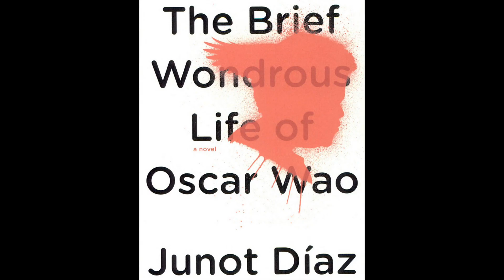How The García Girls Lost Their Accents - An English Major Book Review - Julia Alvarez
Today I'm reviewing the book "How The García Girls Lost Their Accents," a fiction novel by Dominican-American author Julia Alvarez.

Shot on Nikon CoolPix B500
Microphone (not used in the main portion of the video)
Smart watch

Hello! My name is Kara. I am from Pennsylvania (USA) but I currently live in the Dominican Republic.

Interested in getting TEFL certified and moving abroad? You'll get a free digital copy of their main textbook, a $45 value! Check it out

Want to request a video topic? Let me know in this survey!

Chapters
0:00 introduction
0:47 sorry!
1:21 how I got my hands on these books
5:24 back cover
6:13 initial reactions
7:33 in-depth review
11:13 my rating of the book
12:59 from a child's perspective
13:58 favorite quotes
16:37 - back in focus
18:19 discussion questions
24:08 conclusion